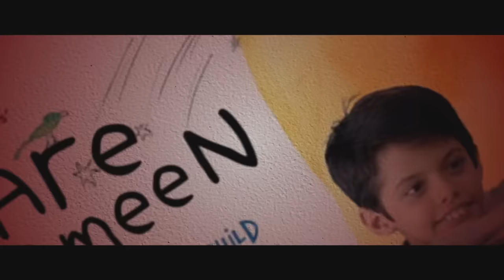Thiruchitrambalam (2022) MOVIE REACTION Part 1/3! | Dhanush | Anirudh Ravichander